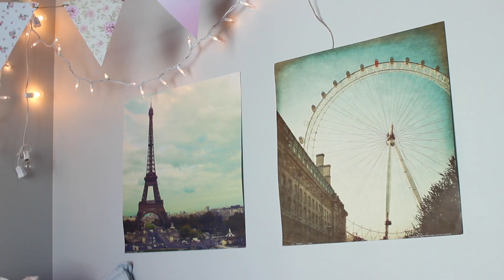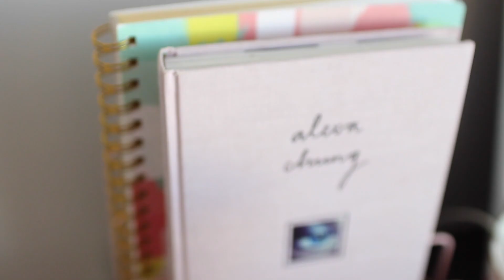Dorm Room Tour | bradi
Welcome to my dorm room! This is just a little video showing you around. I hope you enjoy! (BTW most everything is from Hobby Lobby)